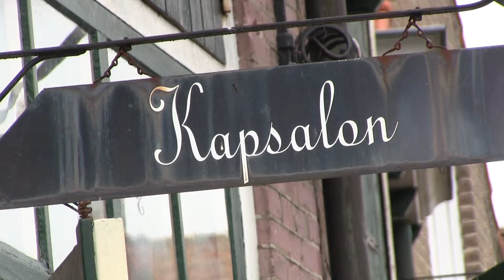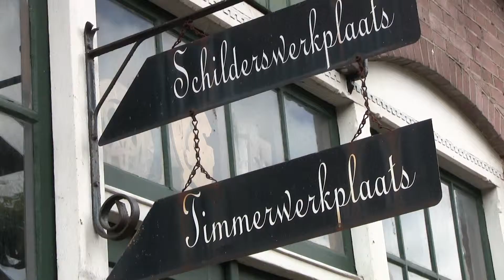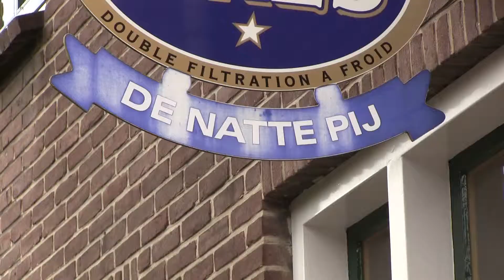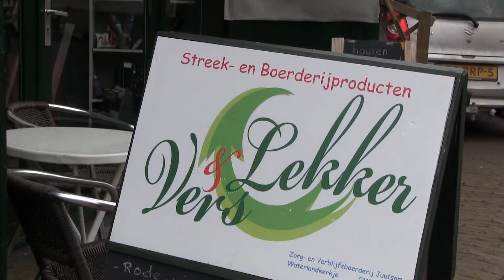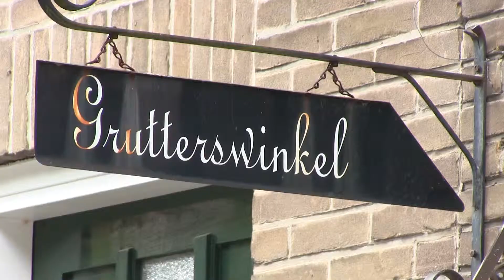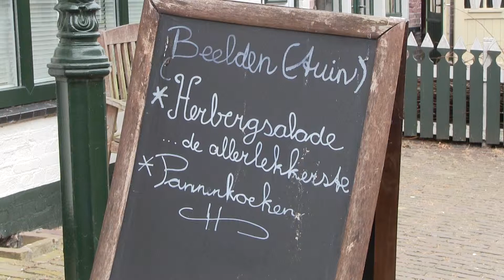Slijkstraat Groede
In de pittoreske Slijkstraat van het Vlaemsche Erfgoed maak je kennis met het ambachtelijk leven van het Groede uit vroeger tijden.